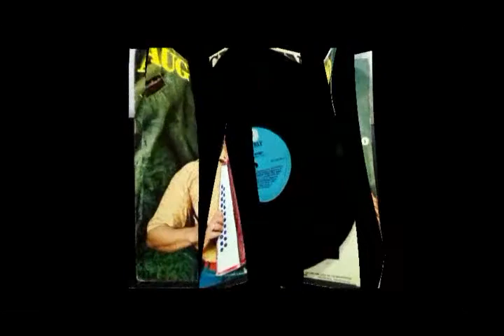FORRÓ ESTIMADO AUGUSTINHO FILHO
LP VINIL-AUGUSTINHO FILHO - FORRÓ MESMO
PARA COMPRAR ESTE LP CLIQUE NO LINK ABAIXO